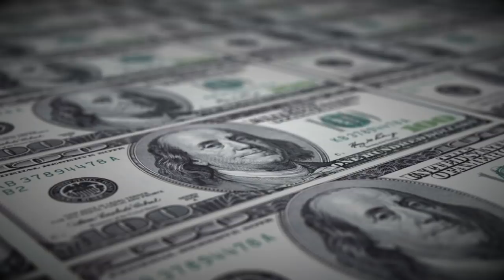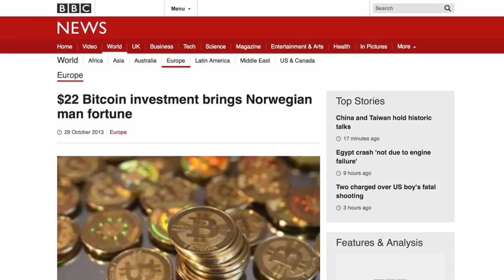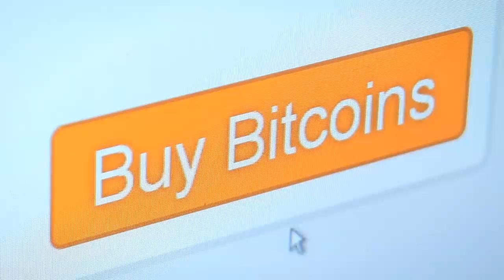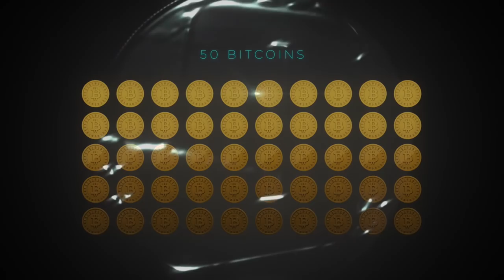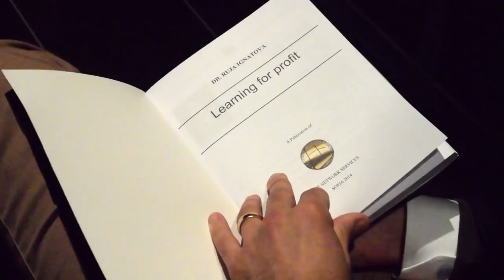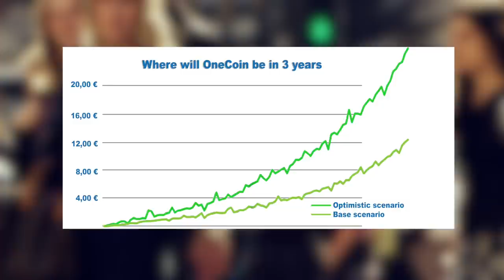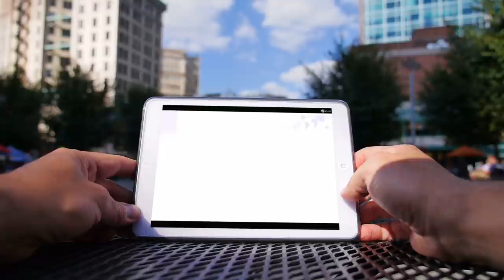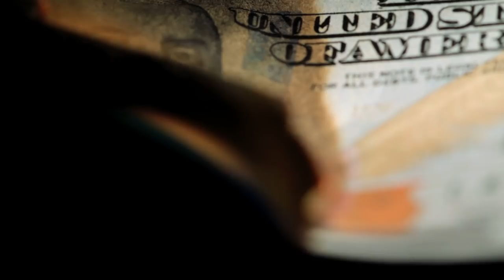THE FUTURE OF PAYMENTS - ONE COIN